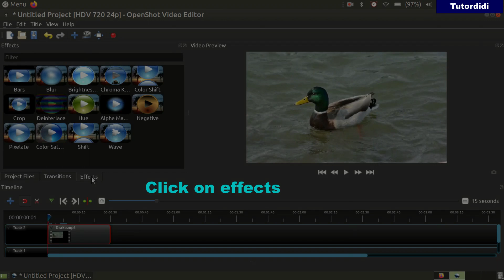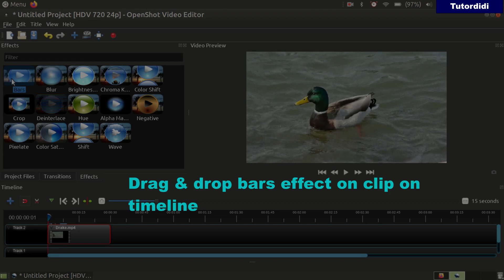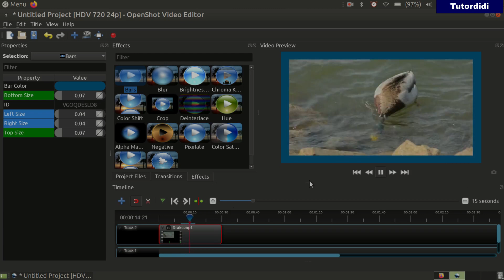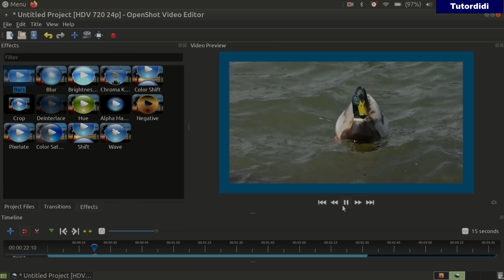Bars - Openshot Effects #1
In this video you are going to see how to add bars effect to your video using openshot video editor.

        box.